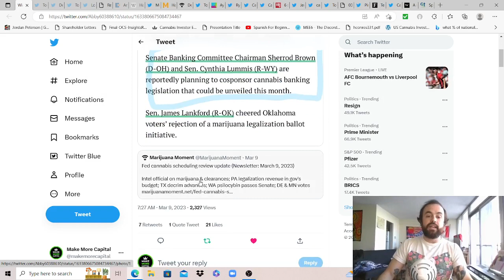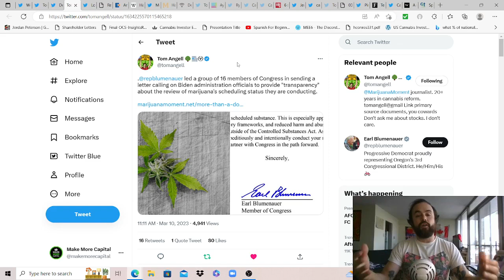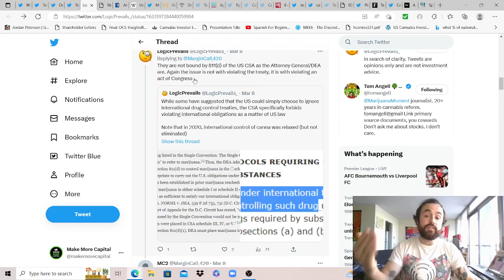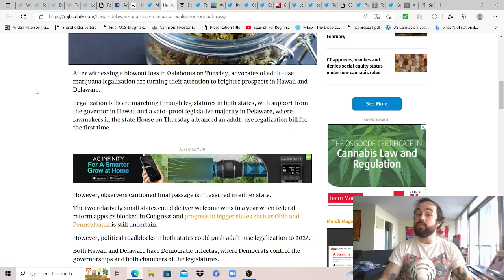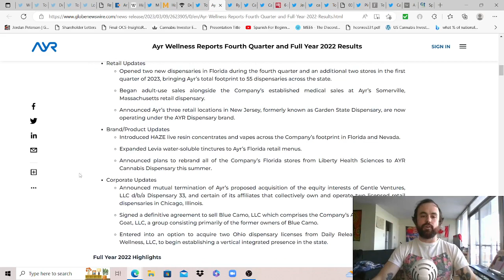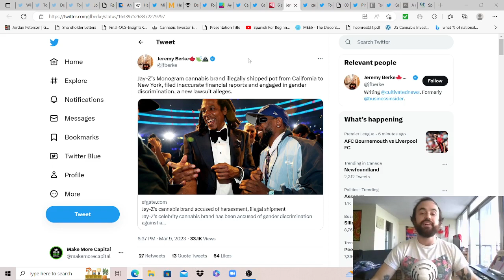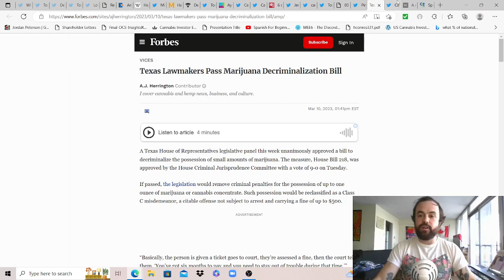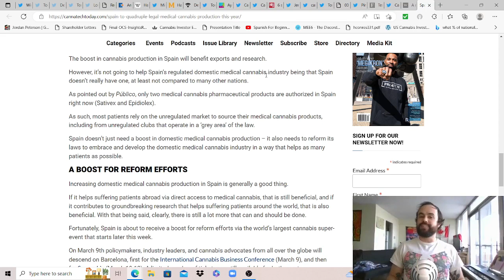This Week in Cannabis News - Mar 6 to Mar 12 2023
Correction: @2:47 - LPs Making 10M CAD Revenue From Med Only, Not Profit

Safe Banking Action Alert, Contact Your State Reps and Demand Passing safebanking

Past Gov Studies Designed to Find Harms That Came Up Short
World's Largest Cannabis Library:

Timecodes:
Intro - 00:40 - 2nd Source Shares Plan to Unveil Banking Bill? - 1:20 - Cantor Fitz on News
2:15 - Same Cantor with More on Cole Memo 2 / SAFE - 3:23 - Congressmen Call on Biden
3:55 - Is Descheduling / Rescheduling Even Possible With Gov Agencies In the Way?
4:15 - Can Gets Kicked Back & Forth as No Agency Willing to Do the Right Thing
5:15 - Because of Outdated Act of Congress / UN Agreement? - 6:30 - History Lesson:
Why The 1961 Single Convention on Narcotic Drugs was a Failure - 6:51 - And the Evil Scum That Implemented the Backwards International Drug Policies Still in Place Today
8:23 - Harry J. Anslinger, a Sad Stain on Humanity - 8:32 - OK Supporters Drop from 2018...
9:10 - Too Bad, But We Get HI & DE in the Meantime! - 9:40 - More on DE Approves Bills
10:20 - MD Update, Regulatory Framework on Track for July 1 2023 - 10:50 - Ayr Q4 Report
12:34 - Ayr Earnings Breakdown via Cannavestments - 13:05 - And Trulieve Q4 Breakdown
13:32 - MSOs Help More Entrepreneurs in Legal States than State Reps, Verano in CT
14:40 - While SSO Virtue Signals in Name of Equity as they Commit Fraud, Break Laws...
14:55 - CT Cannabis Trends via Cannasseurs.io - 15:26 - PA Update: Cannabis in Budget?
15:45 - FL Adds 2,726 Patients - 16:43 - Trulieve CEO Says FL Adult Use Polling 70% Now
17:30 - TX Lawmakers Pass Decrim Bill, How About Legal Market to Compete with Gray?
18:15 - RIP Professor Raphael Mechoulam, The Father of Cannabis Research, Thank You
18:55 - Study Finds CBD May Inhibit Ovarian Cancer Cell Growth, Reason to Deschedule?
19:20 - Spain to Quadruple Canna Production, But Apparently Not Enough? LOL Why...